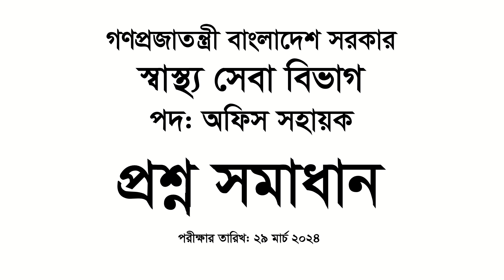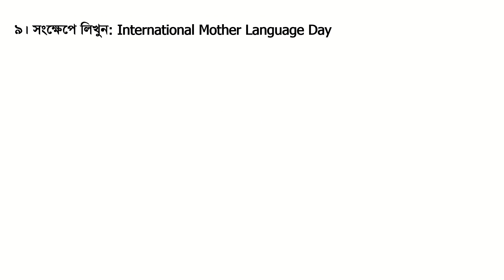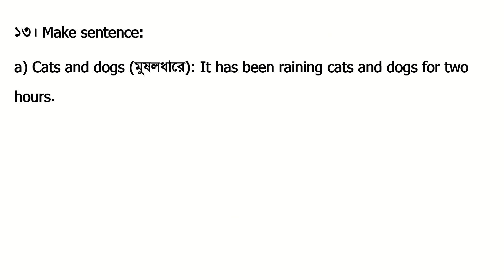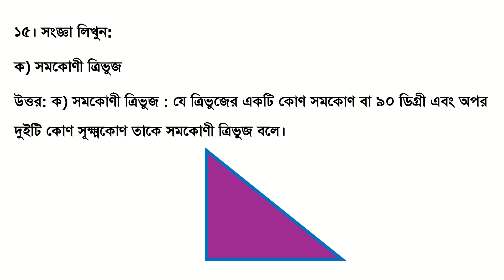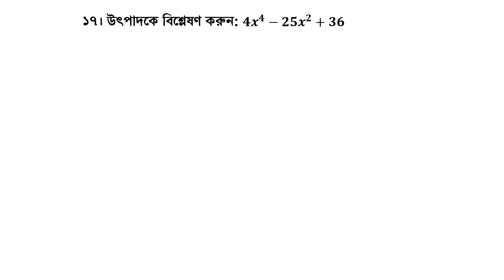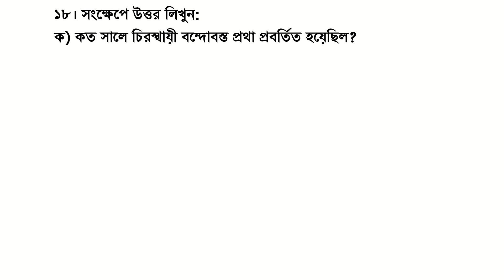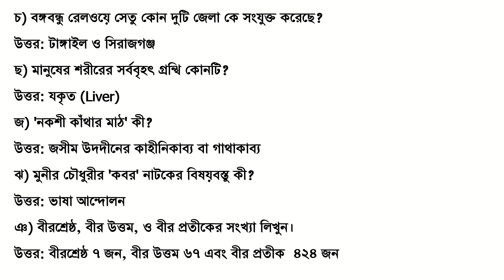স্বাস্থ্য সেবা বিভাগ, অফিস সহায়ক প্রশ্ন সমাধান, পরীক্ষার তারিখ: ২৯-০৩-২০২৪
বাংলা-১০
১। সংক্ষেপে লিখুন: রোহিঙ্গা অনুপ্রবেশ
২। সন্ধি বিচ্ছেদ করুন: শঙ্খ উত্তর: শম্ + খ
৩। ব্যাসবাক্যসহ সমাস লিখুন: ক্ষুরধারা
উত্তর: ক্ষুরের ন্যায় ধারা যার। বহুব্রীহি সমাস
৪। মাত্রাবিহীন ব্যঞ্জনবর্ণ কয়টি ও কী কী?
উত্তর: ৬টি; ঙ, ঞ, ৎ, ং, ঃ,
৫। এক কথায় প্রকাশ করুন: অন্য গতি নাই যার
উত্তর: অনন্যগতি
৬। অর্থসহ বাক্য লিখুন:
আক্কেল দাঁত (পূর্ণতা): আক্কেল দাঁত হয়ে এখন শামীমের বুদ্ধির সম্পূর্ণ হল।
৭। যুক্তবর্ণ ভেঙ্গে লিখুন: জ্ঞ
উত্তর: জ + ঞ
৮। “Diplomat” এর বাংলা অর্থ লিখুন?
উত্তর: কূটনীতিক
ইংরেজি-১০
৯। সংক্ষেপে লিখুন: International Mother Language Day
১০। Fill in the blanks using appropriate article: He lives in. K.S.A.
Answer: the
১১। Fill in the blanks using preposition : beautiful the garden is!
Answer: How
১২। Write the correct spelling of the following words.
Comitte
সঠিক বানান: Committee
Secretariate
সঠিক বানান : Secretariat
১৩। Make sentence:
a) Cats and dogs (মুষলধারে): It has been raining cats and dogs for two hours.
b) Cancer = He died of cancer
১৪ । Translate into English: রতন কি স্কুলে যায় ?
Answer: Does Raton go to school?
গণিত ১০
১৫। সংজ্ঞা লিখুন: ক) সমকোণী ত্রিভুজ খ) চর্তুভুজ
উত্তর: ক) সমকোণী ত্রিভুজ : যে ত্রিভুজের একটি কোণ সমকোণ বা ৯০ ডিগ্রী এবং অপর দুইটি কোণ সূক্ষ্মকোণ তাকে সমকোণী ত্রিভুজ বলে।
খ) চর্তুভুজ: চারটি রেখাংশ দ্বারা আবদ্ধ ক্ষেত্র বা চিত্রকে চতুর্ভুজ বলে।
১৬। কোনো আসল ৩ বছরে মুনাফা-আসলে ৬৬০০ টাকা হয়। মুনাফা আসলের ৩/৮  অংশ হলে, আসল কত?
সমাধান: মনে করি, আসল ৮x টাকা, মুনাফা ৩x টাকা
প্রশ্নমতে, ৮x+ ৩x= ৬৬০০
বা, ১১x= ৬৬০০
বা, x= ৬০০
আসল = ৮×৬০০ = ৪৮০০ টাকা
উত্তর: ৪৮০০ টাকা
১৭। উৎপাদকে বিশ্লেষণ করুন: 〖4x〗^4-25x^2+36
সমাধান : 〖4x〗^4-25x^2+36
= 〖4x〗^4-16x^2-9x^2+36
= 〖4x〗^2 (x^2-4)-9(x^2-4)
= 〖(x〗^2-4)(〖4x〗^2-9)
= (x^2-2^2 ){(〖2x〗^2-3^2}
= (x+2)(x-2)(2x+3)(2x-3)
উত্তর: (x+2)(x-2)(2x+3)(2x-3)
সাধারণ জ্ঞান ১০
১৮। সংক্ষেপে উত্তর লিখুন:
ক) কত সালে চিরস্থায়ী বন্দোবস্ত প্রথা প্রবর্তিত হয়েছিল?
উত্তর: ১৭৯৩ সালে
খ) পদ্মা সেতুর দৈর্ঘ্য ও প্রস্থ লিখুন।
উত্তর: দৈর্ঘ্য ৬.১৫ কি.মি. প্রস্থা: ১৮.১০ মি
গ) বঙ্গবন্ধুর লেখা দুইটি বইয়ের নাম লিখুন?
উত্তর: অসমাপ্ত আত্মজীবনী, আমার দেখা নয়াচীন
ঘ) বাংলাদেশের প্রথম সরকারের রাষ্ট্রপতির নাম কি?
উত্তর: শেখ মুজিবুর রহমান
ঙ) বাংলাদেশের স্বাধীনতা সংগ্রামের মহানায়ক কে?
চ) বঙ্গবন্ধু রেলওয়ে সেতু কোন দুটি জেলা কে সংযুক্ত করেছে?
উত্তর: টাঙ্গাইল ও সিরাজগঞ্জ
ছ) মানুষের শরীরের সর্ববৃহৎ গ্রন্থি কোনটি?
উত্তর: যকৃত (Liver)
জ) 'নকশী কাঁথার মাঠ' কী?
উত্তর: জসীম উদদীনের কাহীনিকাব্য বা গাথাকাব্য
ঝ) মুনীর চৌধুরীর 'কবর' নাটকের বিষয়বস্তু কী?
উত্তর: ভাষা আন্দোলন
ঞ) বীরশ্রেষ্ঠ, বীর উত্তম, ও বীর প্রতীকের সংখ্যা লিখুন।
উত্তর: বীরশ্রেষ্ঠ ৭ জন, বীর